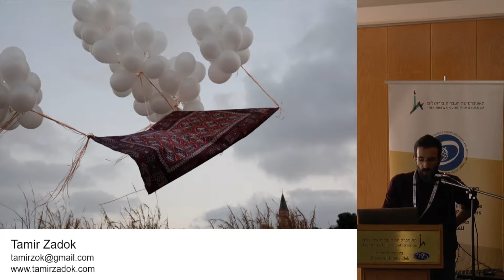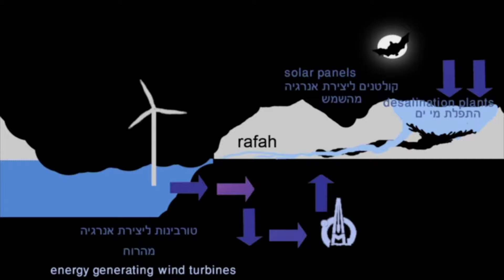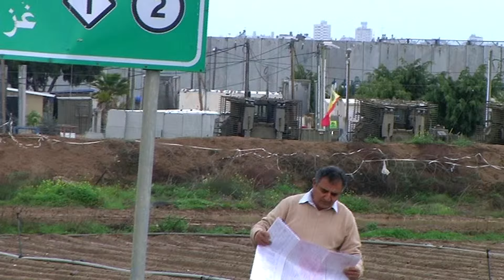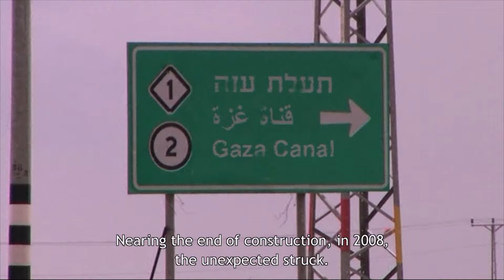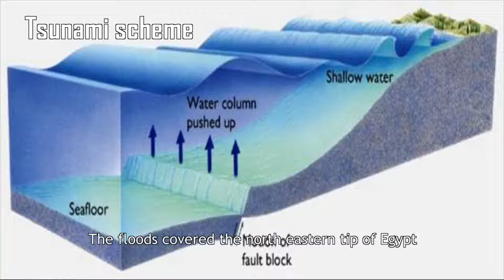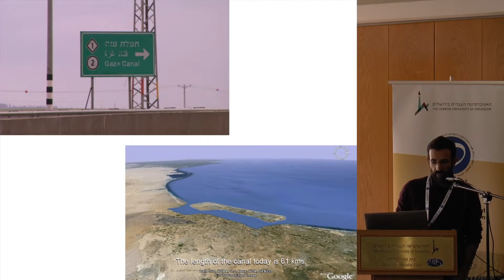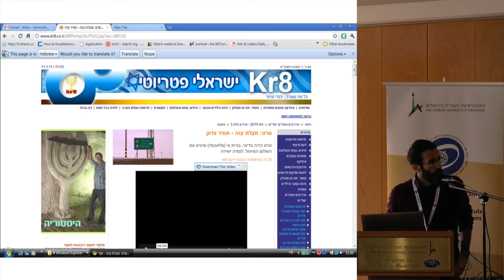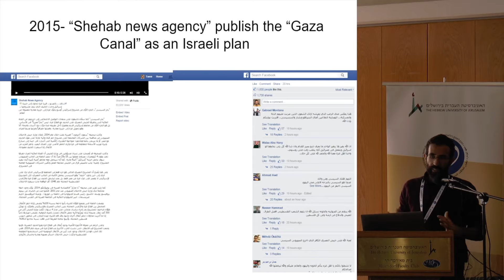Tamir Zadok, Gaza Canal- manipulating the conventions